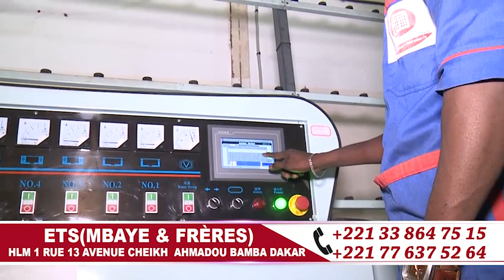MAME MOR MBAYE TOUBA TV MAGAL JULIG GÈEJ GI LE 20 21 SEPTEMBRE 1441 H2019 A DAKAR DIAMALAYE